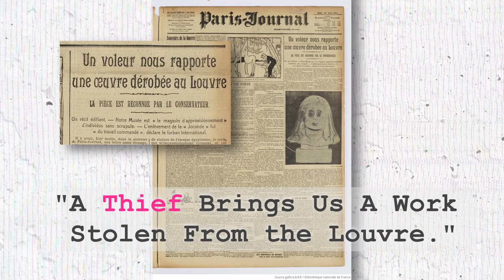The Rise of Modern Art: Picasso, Cubism, & the Mona Lisa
Delve into the world of Pablo Picasso, the Mona Lisa, and the birth of Modern Art -- it's all connected and the conspiracy goes all the way to the top! Learn about the infamous art theft at the Louvre in Paris in 1911 and how it impacted the art world forever.

Welcome to the chill zone! We research art history, dive into graphic design fundamentals, and document creative DIY and art projects.

Sources:
Andrews, Evan. "The Heist That Made the Mona Lisa Famous." History.Com, A&E Television Networks, 19 Aug. 2016,

Foster, Hal, et al. "1907z" Art Since 1900, Second ed. vol 1, Thames & Hudson, pp78-82

Charney Noah. "Pablo Picasso, art thief: the "affaire des statuettes" and its role in the foundation of modernist painting." Arte, Individuo y Sociedad, vol. 26, no. 2, 2014, pp.187-198. Redalyc,